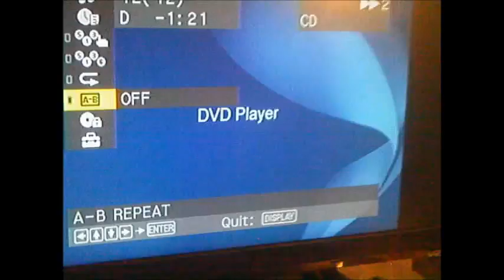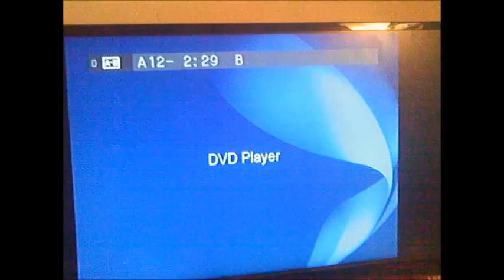My Movie 185